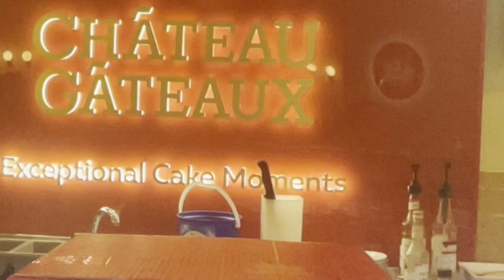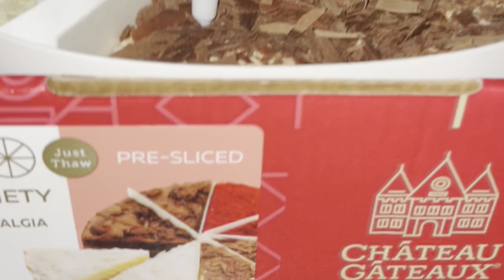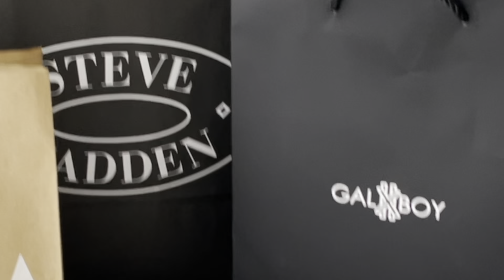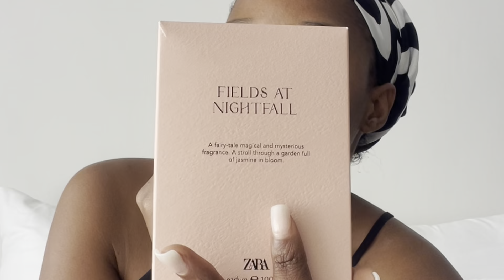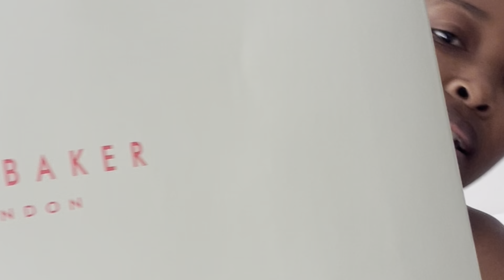Birthday Vlog: Kgao’s 26🥂, gift shopping, cake,gift reveal.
Hey guys
I hope you are doing okay and all is well, enjoy my 26th birthday video/vlog and do comment.
I would love to hear what you guys have for me in terms of suggestions and what I should improve/work on.
Thank you for tuning in and for the support and love you show me🙏🏾🥺❤️